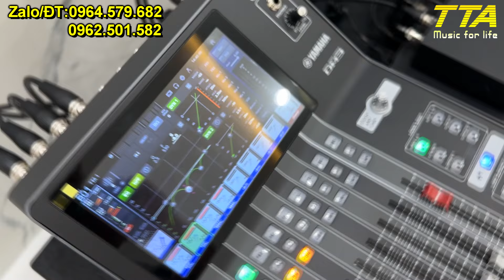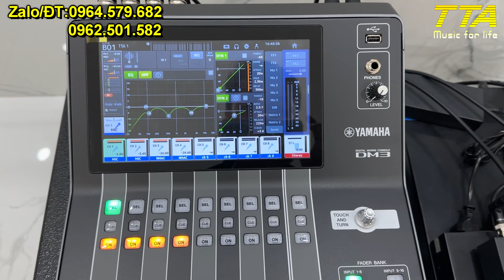Bộ dàn Karaoke - Yamaha DM3 + loa CAF Cá Heo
Bộ dàn karaoke VIP sử dụng mixer Yamaha DM3. Loa CAF X12 cao cấp nhất của CAF. Nghe tạm ổn trong phòng siêu vang do bốn mặt là tường ốp gạch bóng kiếng. Mọi nhu cầu mua sắm và trải nghiệm sản phẩm, cứ alo em nhé.